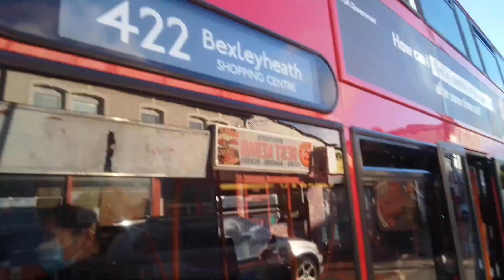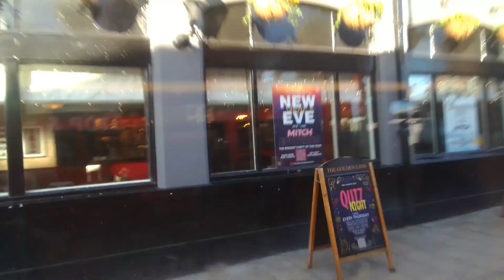SLN 19861 On Bus Route 422 (7)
SLN's best E400